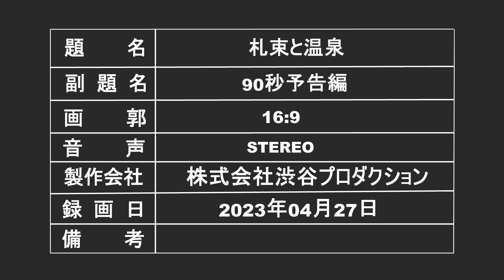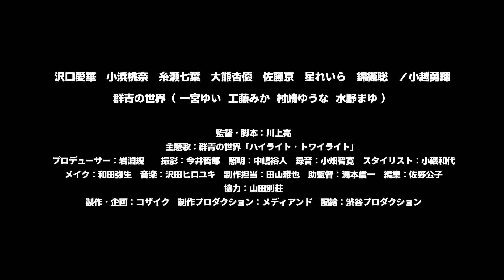映画『札束と温泉』予告編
舞台は温泉宿！女子高生たちが怪しげな大金を発見したことから起こる混乱を描いたクライムコメディ『札束と温泉』。
2023年6月30日(金)からシネマート新宿、他にて全国順次公開されます。

【あらすじ】
4人の女子高校生が修学旅行で温泉宿にやってきました。そこで、ヤクザの愛人が持ち逃げした札束の詰まったバッグを発見し、持ち去ります。金を取り戻すために現れた殺し屋や、ヤクザの愛人、担任の教師など、さまざまな人物の思惑が絡まり、ドタバタして混乱が広まっていく。

【キャスト】
沢口愛華、小浜桃奈、糸瀬七葉、大熊杏優、佐藤京、星れいら、小越勇輝

【スタッフ】
監督・脚本：川上亮
編集：佐野公子

2023年製作／74分／G／日本

(C)2023 cosaic Co., Ltd.